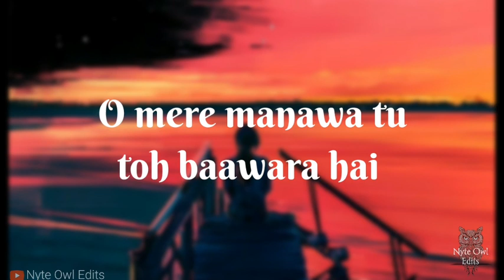Iktara - Wake up sid | lofi bollywood | Ringtone | whatsapp status | lyrics | lofi hindi. ❤